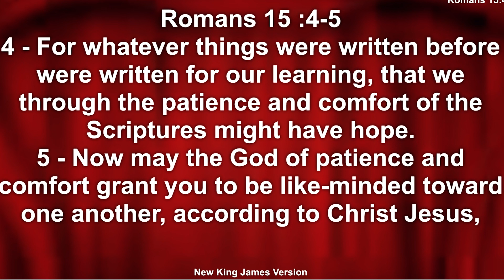GLORIFY GOD IN UNITY II SERMON BY PST.DOMNIC & PST.JOAN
THE 5 PILLARS CHRISTIAN CHURCH

(THE SUNDAY CHURCH SERVICE)

The program presents the teachings and interpretation of God’s communication to man from the Holy Bible. The teachings covers a period of over 4,000 years from beginning of creation to the coming of Jesus Christ, up to the first century AD including eschatology.

The video presentations of the Biblical teachings are done not with the objective to force and impose our views on anyone, nor intended to hurt the sentiments of any people, community, gender, nation or any religion including Christianity. Viewers discretion Advised!!

The views, beliefs, ideas, opinions, sermons, interpretation, discourses, testimonies etc. expressed, stated, communicated or narrated in this program, through the Program  and by the anchor/host belongs entirely to them and the producers of the program, it is not supported, endorsed or subscribed by the  Channel or the Broadcaster in any manner whatsoever.

 Any references to historical events, real people, or real locales, other names, characters, places, and incidents and any resemblance to actual events or locales or persons, living or dead, is entirely coincidental.

 The Channel/Broadcaster takes no responsibility, expressed or implied, for the correctness, validity and/or authenticity of the said views, beliefs, ideas, opinions, sermons, interpretation, discourses, testimonies etc.

Viewers are advised to verify the genuineness of the same independently. The Channel does not take any responsibility for any loss and/or  any monetary transactions done in pursuance of this program.